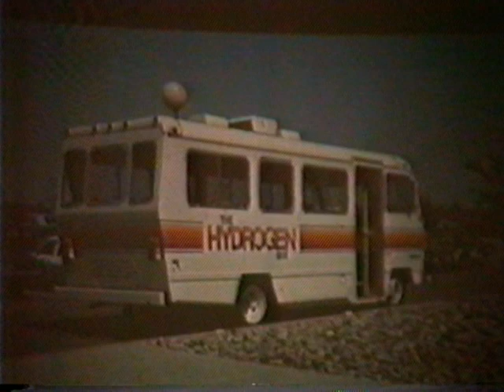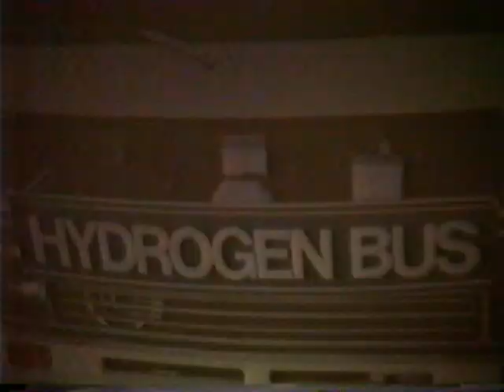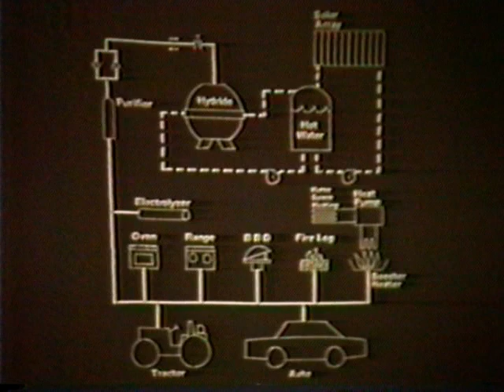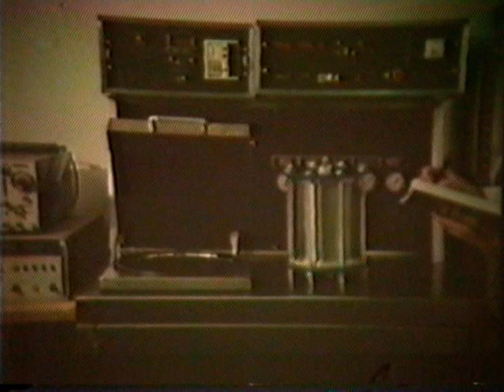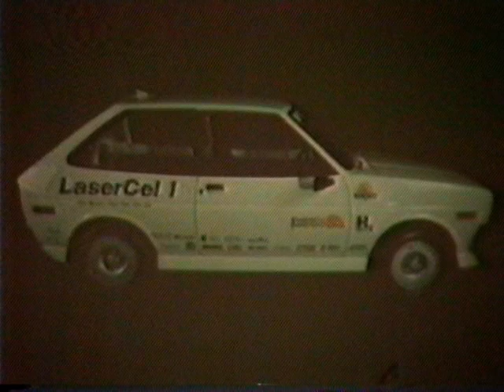Lasercel Roger Billings